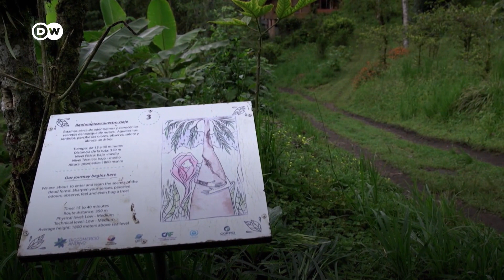El patrimonio alimentario del Chocó I SABOR SABER DW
Amenazado por la minería ilegal, el bosque del Chocó se extiende a lo largo de gran parte de la costa del Pacífico de Ecuador. El proyecto ‘Bosque Escuela Intillacta' se propone redescubrir, cultivar y popularizar ciertas hortalizas y frutas autóctonas poco conocidas y por ello poco comercializadas, con el fin de promover la recuperación de alimentos no convencionales y del patrimonio alimentario.